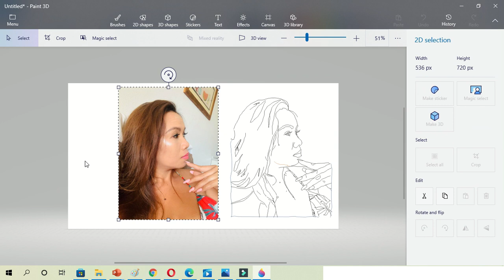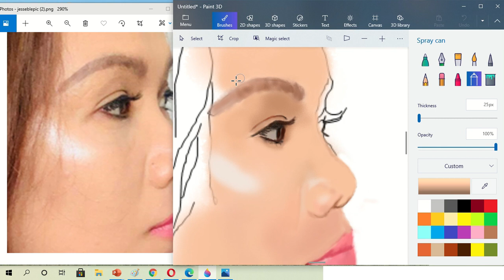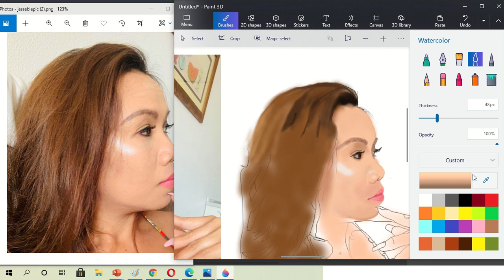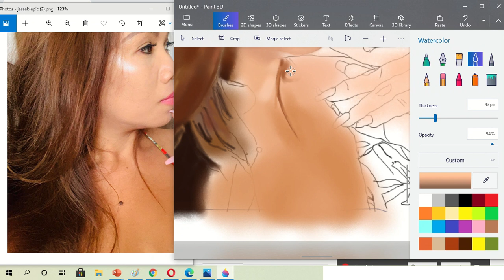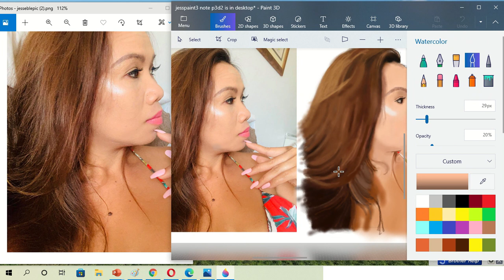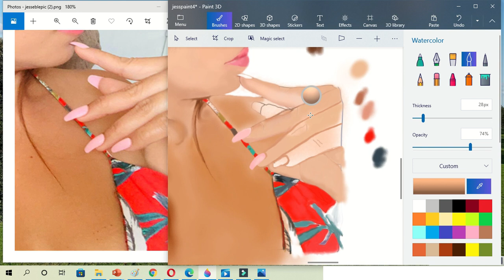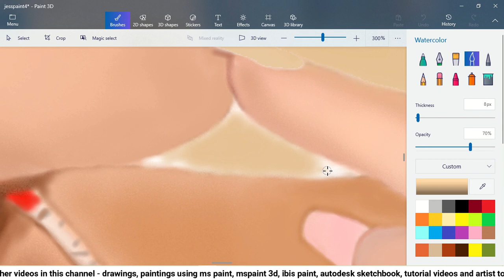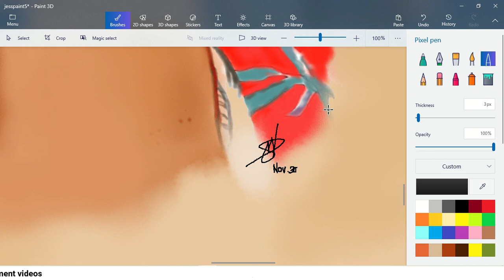How to do Realistic Portrait Painting in Microsoft Paint 3d l JESSEBEL RUDOLPH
Drawing in Micrososft Paint 3d and using mouse - Painting in computer using microsoft paint 3d
Digital portrait painting in the computer using mouse and ms paint 3d. In this video I show you how to use ms paint 3d

Please check all my videos